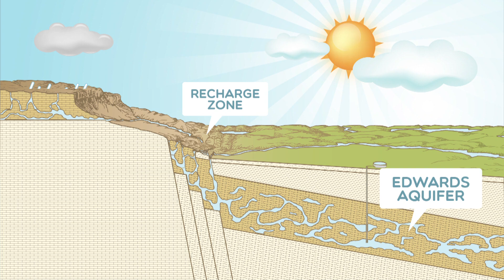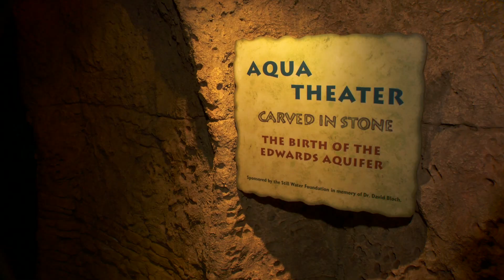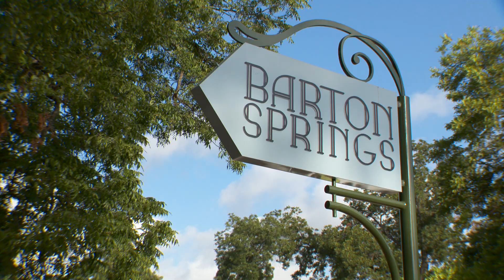Earth School Kids: Protecting Austin's Water Quality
Students explore how their actions on the land affect water quality and what they an do to help keep the water clean.  The video includes animations of water flowing across a watershed and through an aquifer.